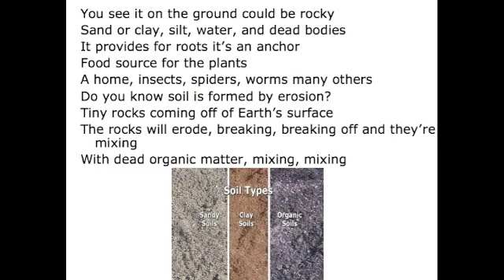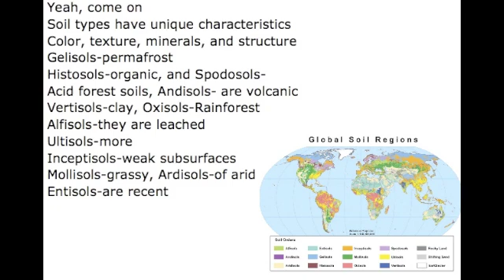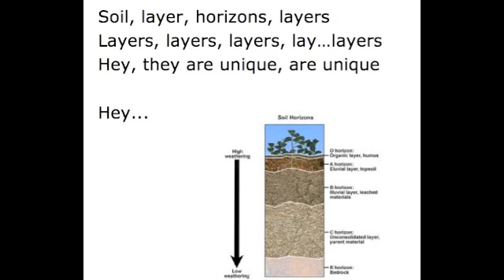Soil Layers Song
You see it on the ground could be rocky
Sand or clay, silt, water, and dead bodies
It provides for roots it's an anchor
Food source for the plants
A home, insects, spiders, worms many others
Do you know soil is formed by erosion?
Tiny rocks coming off of Earth's surface
The rocks will erode, breaking, breaking off and they're mixing
With dead organic matter, mixing, mixing

And soil's made up of layers and layers
Range from rich organic to rocky
Some have life some too low to live in
Horizons layers sit on top

The top organic layer
Leaf litter and organic matter
Then the topsoil below
Seeds and plants, roots grow, dark layer
Humus decomposed mixed minerals layer
Eluviation is light
Sand and silt, water drips down right
Subsoil is next, clay
Mineral deposits, made solid
Regolith broken rock, no roots in this layer
Bedrock is beneath

Soil types have unique characteristics
Color, texture, minerals, and structure
Gelisols-permafrost
Histosols-organic, and Spodosols-
Acid forest soils, Andisols- are volcanic
Vertisols-clay, Oxisols-Rainforest
Alfisols-they are leached
Ultisols-more
Inceptisols-weak subsurfaces
Mollisols-grassy, Ardisols-of arid, Entisols-are recent

Eluviation is light
Bedrock is beneath

Soil, layer, horizons, layers
Layers, layers, layers, lay...layers
Hey, they are unique, are unique

Hey...

Eluviation is light
Bedrock is beneath